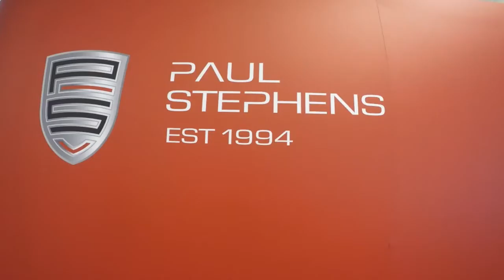Porsche 996 GT2 on board drive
RHD GT2, one of 16 in the UK and the only one in the colour, Guards Red.